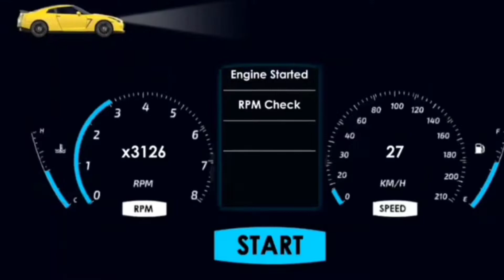Master Of Parking ||SUV -Hummer Driver Simulator Part# 67 Android Gameplay